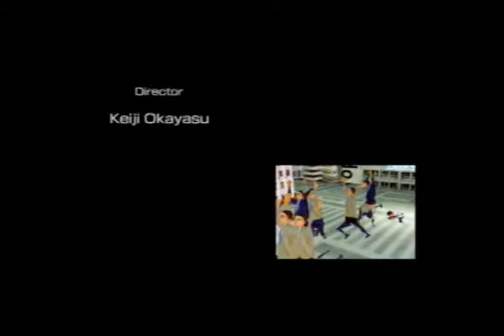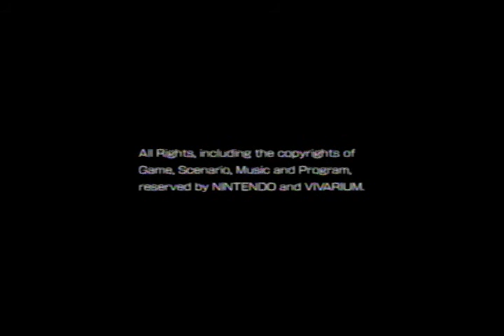Odama Part 11 - Karasuma Keep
The epic conclusion of the Odama saga with a surprise twist on the final level!